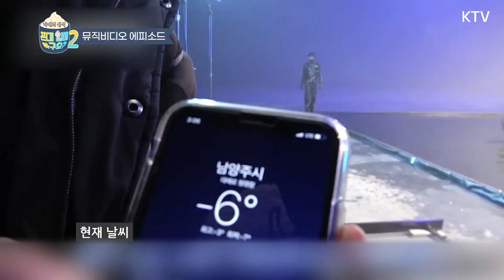[꼰대할매 시즌2 _15회] 아이돌, 킹덤의 세계관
3월 31일 컴백에 앞서
꼰대할매의 기운을 받기 위해 찾아왔다!
작년에 데뷔한 7인조 보이그룹
7개 나라와 7명의 왕들인
♡세계관 맛집 킹덤♡
킹덤의 리더 단과 막내 자한의 매력 속으로 퐁~당 빠질 준비 되셨나요~?